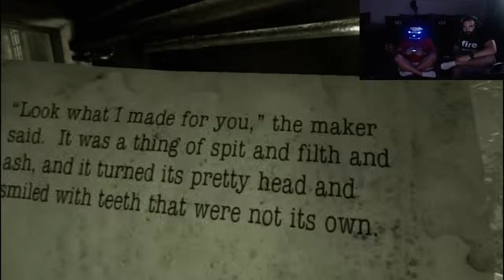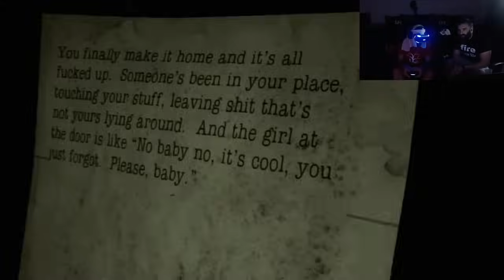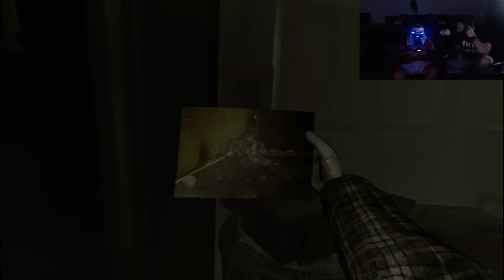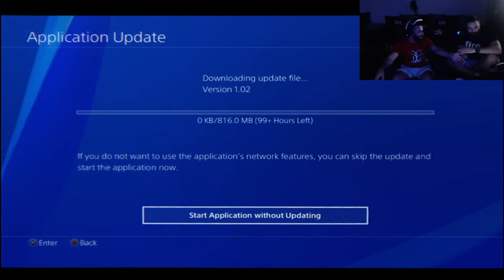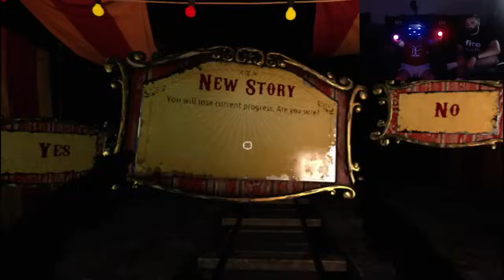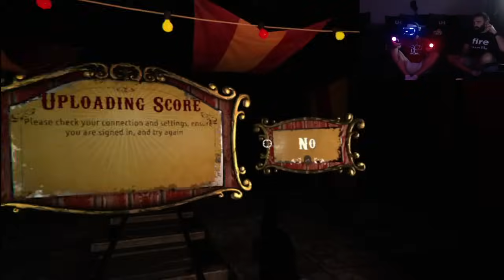Horror Night VR | Φρίκη και...μαστορέματα! | Unboxholics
Το πρώτο Horror Night παρέα με το PlayStation VR, το οποίο καταευχαριστηθήκαμε!